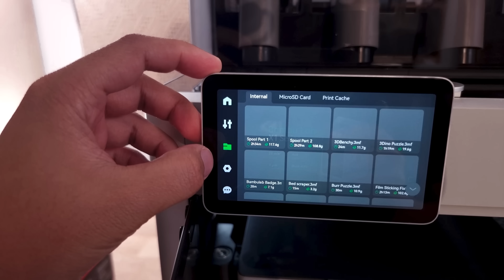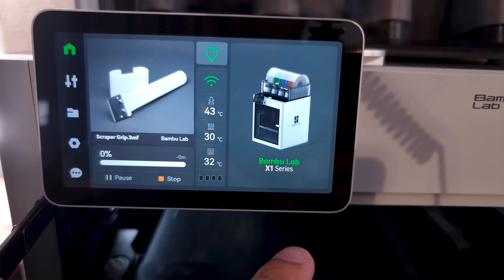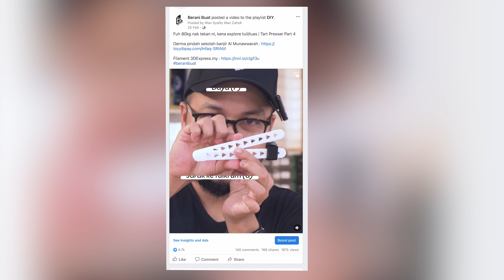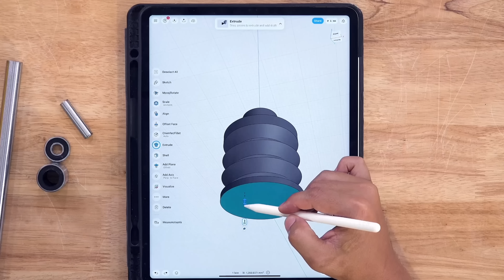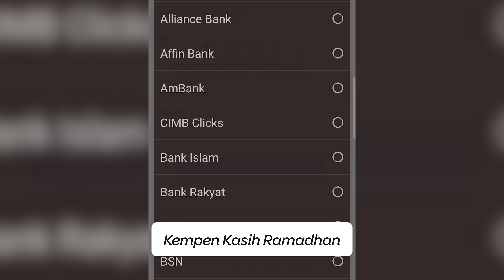RM10k 3D printer.. Kenapa saya guna 3D Printer? | Bambu Lab X1 Carbon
Ada yang tanya kenapa saya asik guna 3D printer padahal bukan semua orang ada. Ni saya nak terangkan.